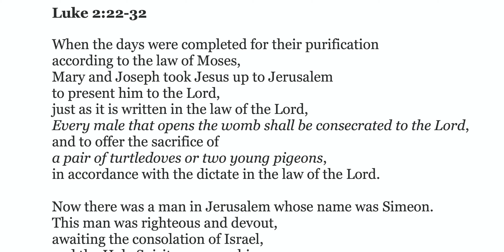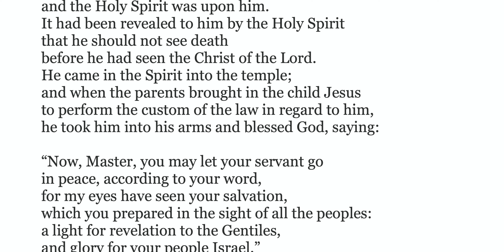Consecrate Your Kids: The Presentation of the Lord